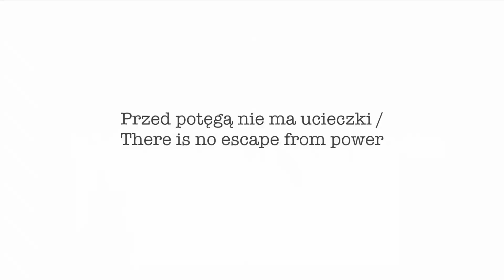Przed potęgą nie ma ucieczki / There is no escape from power – prof. John J. Mearsheimer [napisy PL]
Czym jest "tragizm polityki mocarstw"? Jak przetrwać w brutalnym świecie stosunków międzynarodowych? Dlaczego zachodni politycy nie słuchali przestróg realistów? Czy liberalna polityka zagraniczna to przepis na międzynarodowa katastrofę?
Na te pytania odpowiada nasz gość, jeden z najsłynniejszych politologów świata, prof. John J. Mearsheimer, z którym rozmawia Bartłomiej Radziejewski.

What is 'the tragedy of great power politics'? How to survive in a brutal world of international relations? Why Western politicians didn't listen to realists' warnings? Is liberal foreign policy a prescription for an international disaster?
Our guest, one of the most famous political scientists in the world, professor John J. Mearsheimer, answers Bartłomiej Radziejewski's questions in our new podcast.

John J. Mearsheimer (ur. 1947) - amerykański politolog, badacz i wykładowca akademicki, profesor Uniwersytetu w Chicago, zaliczany do szkoły realistycznej. Uważany za jednego z najsłynniejszych politologów świata, wraz z Samuelem Huntingtonem i Francisem Fukuyamą, oraz jednego z najwybitniejszych przedstawicieli realizmu politycznego, wraz z Hansem Morgenthauem i Kennethem Waltzem. Twórca realizmu ofensywnego. Autor m.in. The Tragedy of Great Power Politics (2001), The Israel Lobby and U.S. Foreign Policy (2007),The Great Delusion: Liberal Dreams and International Realities (2018). Pierwsza z tych książek ukazała się ostatnio po polsku nakładem wydawnictwa Universitas, pt. "Tragizm polityki mocarstw".

John J. Mearsheimer (born 1947) is an American political scientist and international relations scholar, who belongs to the realist school of thought, professor at the University of Chicago. Widely recognised as one of the most famous political scientist in the world, with Samuel Huntington and Francis Fukuyama, and one of the greatest thinkers of political realism, with Hans Morgenthau and Kenneth Waltz. Founder of the offensive realism. Author of, among others:The Tragedy of Great Power Politics (2001),The Israel Lobby and U.S. Foreign Policy (2007),The Great Delusion: Liberal Dreams and International Realities (2018).

Materiał sfinansowano przez Narodowy Instytut Wolności ze środków Programu Rozwoju Organizacji Obywatelskich na lata 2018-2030.